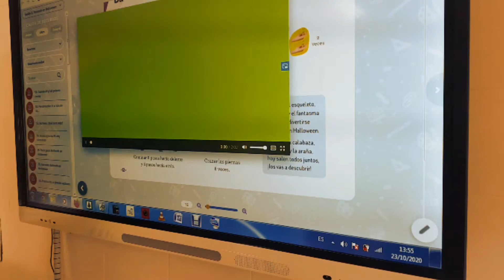El baile de los esqueletos espaciales